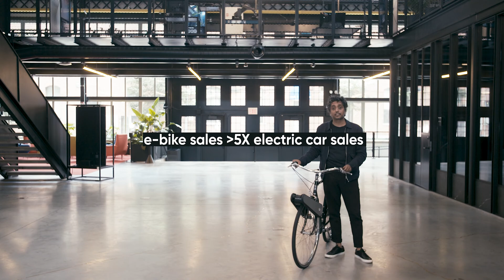CLIP | We build plug & play e-bike tech.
CLIP is a clean-mobility company based in Brooklyn, NY building the world’s first plug-and-play devices that lets you instantly motorize all regular bikes into an e-bikes. Our tech is ready to go out-of-the-box and needs no tools or modifications for installation. CLIP is compatible with almost all Commuter, Hybrid, Road and even Shared bikes.

Our mission is to democratize e-bike tech by creating the world’s most affordable electric mobility platform.